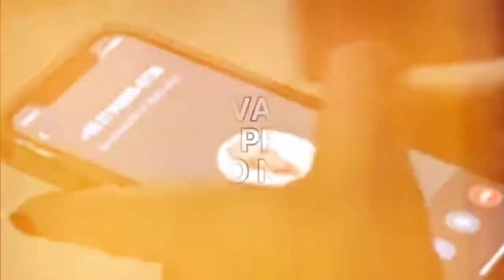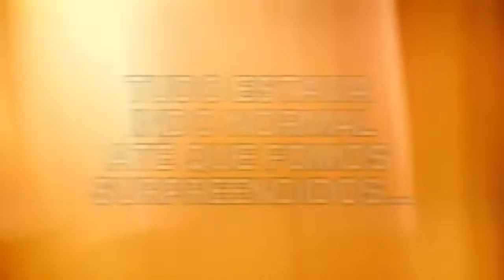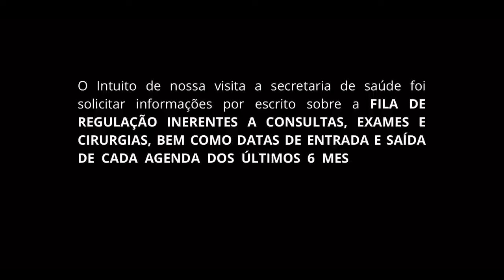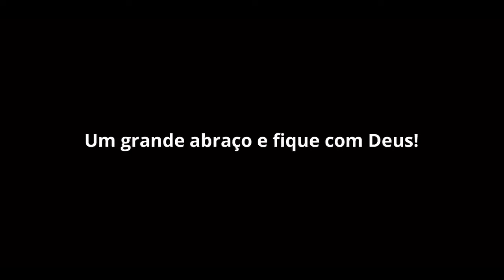Fiscalização do Vereador Poubel na secretaria de saúde de São Gonçalo-chamaram o Prefeito Cap Nelson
O clima esquentou ente o vereador Glauber Poubel (PSD) e o prefeito de São Gonçalo, Nelson Ruas (PL).  Enquanto o vereador fazia mais uma de suas inspeções, desta vez na Secretaria de Saúde, o próprio alcaide apareceu para peitar o parlamentar. E ainda anunciou a demissão dos servidores que permitiram sua entrada!!

Fonte: canal Clauber Poubel
Autorizado por ele a repostar o seu vídeo!!